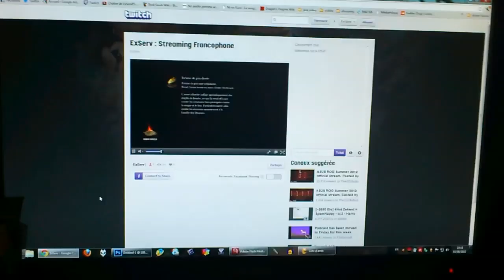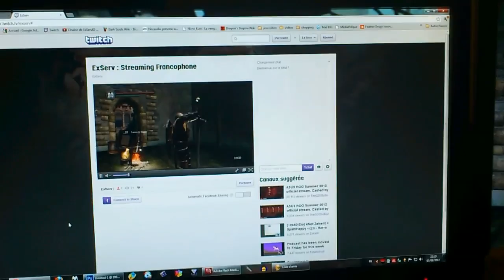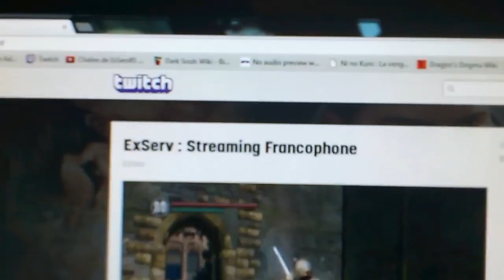Gamer's Souls : 1998 abonnés !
grand moment pour moi, après un peu plus d'une année d'activité chaotique sur youtube, j'ai décidé en ce début d'été de reprendre un peu les choses en mains en proposant plus de contenu, en étant plus actifs sur les réseaux sociaux etc...

la quasi totalité d'entre vous est probablement là pour dark souls ou me suit depuis daily sur demon's souls, je veux vraiment en profiter pour dire un grand merci à tout le monde, on me fait une quantité honteuse de compliment chaque jour, mais vraiment j'arriverai à rien si j'avais personne qui me suivait donc bravo à vous !

petite vidéo de présentation de mon "coin du gamer" avec une partie de ma collec (j'ai pas montré les jeux snes, megadrive wii et ds) et donc la nouveauté pour cette seconde année,

l'arrivée du stream ! je vais proposer régulièrement du stream de jeu console / pc pour proposer encore plus de contenu en plus des futurs guides / vidéos de jeux. l'occasion pour moi d'être en contact direct avec vous tous, de répondre aux questions, de jouer à un jeu plébiscité par la communauté auquel je n'aurai pas pensé etc...

donc voila un grand grand merci encore, au moment ou la vidéo finit d'uploader on est passé à 1999 abonnés, j'espère que c'est bon signe pour la suite de cette aventure.

et donc demain samedi 4 aout, à partir de 21 h venez nombreux y'aura du dark souls au menu, j'avais envie de faire un début de partie avec un mage, avec comme contrainte aucune utilisation d'arme (juste un bouclier, je suis pas suicidaire encore ^^) autre que le catalyseur :) encore un build que j'ai jamais pu montrer, avec le stream je peux partager ça en direct sans passer par l'encodage etc...

le mot de passe c'est "salutatous" sans les guillemets, à partir de 21 h , j'y serai sûrement avant pour répondre aux question, et discuter avec vous !